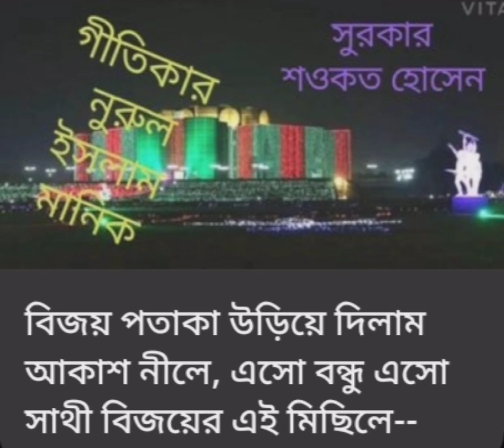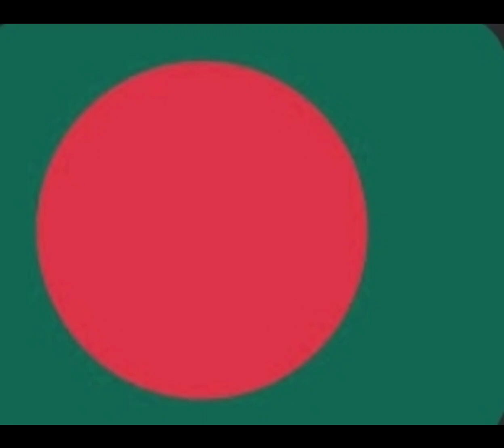February 28, 2024